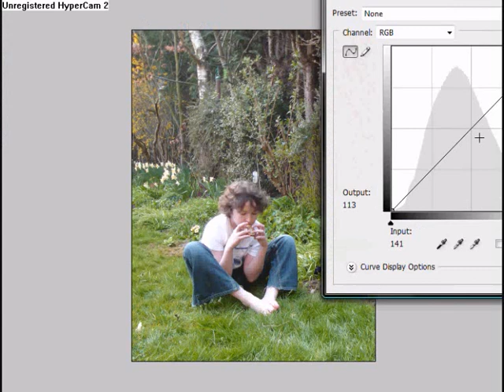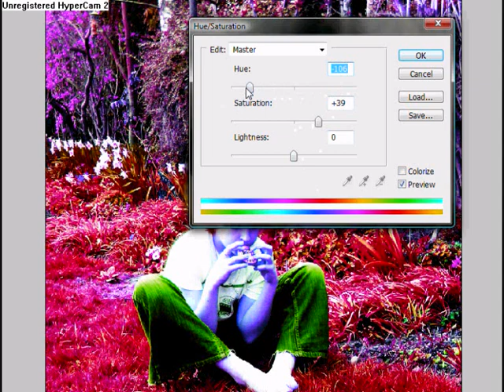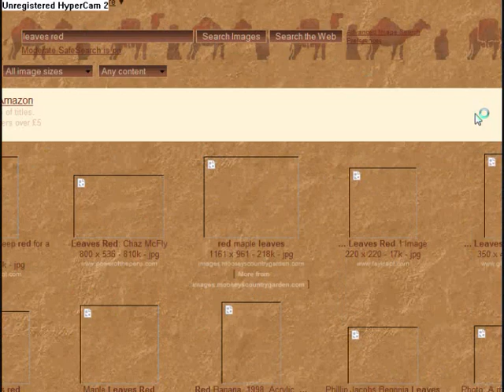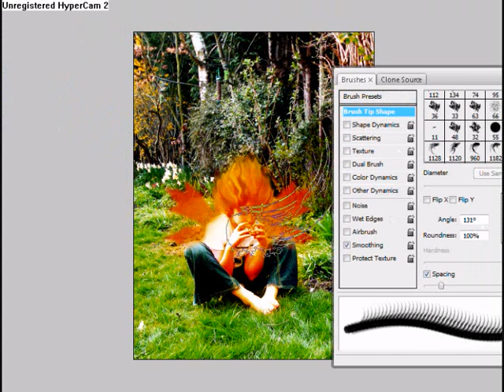15 min-Fire sprite Photoshop manipulation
photoshop manipulation of me into a fire sprite thing
yes im playing an ocarina
randomely done in 15 min
songs are
does this mean you're moving on- airborne toxic event
SONGS NOT OWNED BY ME
captured with hypercam